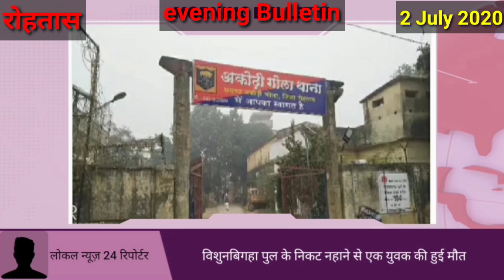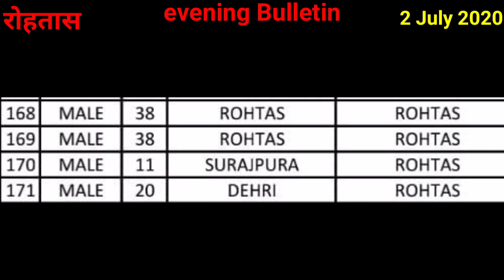2 july 2020,Rohtas district ke top ten news, रोहतास जिले की दस बड़ी खबरें